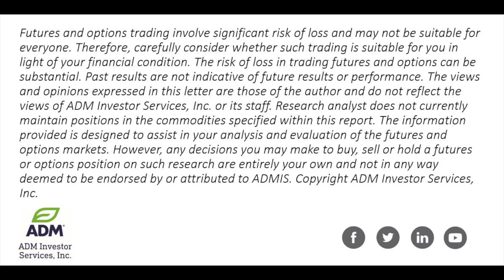6/23 Lower Ag Outlook and Export Sales by Steve Freed